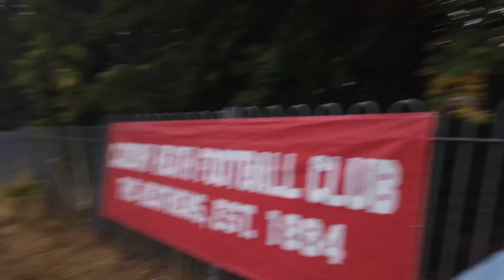PLAYERS START FIGHTING!!!! Episode 22: Cadbury Heath FC vs Street FC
In this episode Ben heads up-to Bristol to watch Cadbury Heath FC take on Street FC in a home game of the western league premier division!